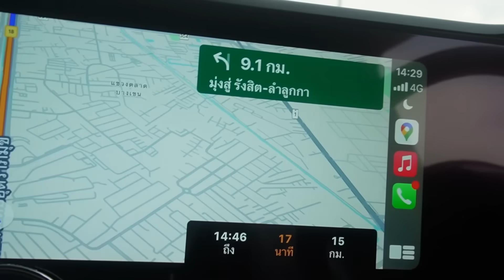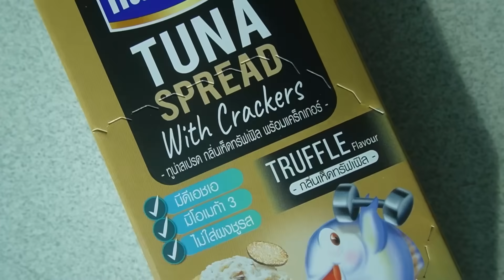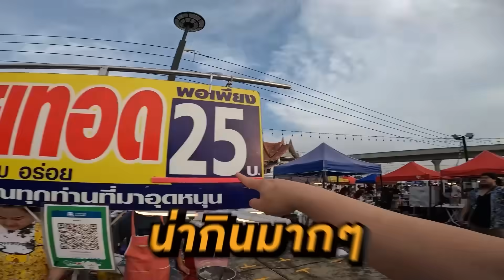เปิดตลาดใช้เงินเท่าไร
ใหม่! นอติลุสทูน่าสเปรด กลิ่นเชดด้าชีส กับ กลิ่นเห็ดทรัฟเฟิล ราคาเพียง 42 บาท
กินได้ไม่รู้สึกผิด อร่อย มีประโยชน์ ดีต่อสุขภาพมีโอเมก้า 3 และดีเอชเอ ไม่ใส่ผงชูรส
นอติลุสทูน่าสเปรด SPREAD แบบไหนก็สุด FUN
หาซื้อได้แล้วที่ 7 Eleven ,Big C , BigC Mini, Foodland, Lotus, Tops, Villa Market ทุกสาขาใกล้บ้าน